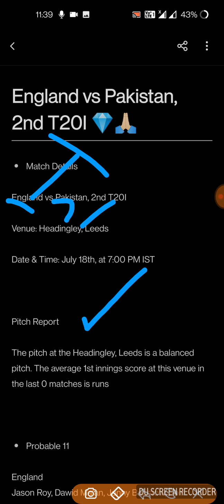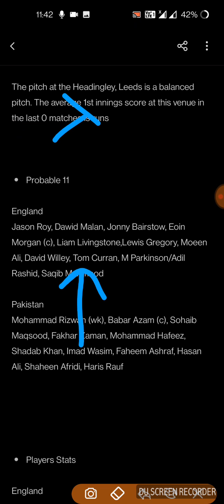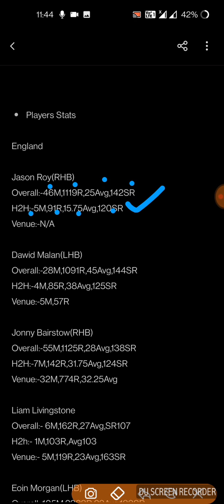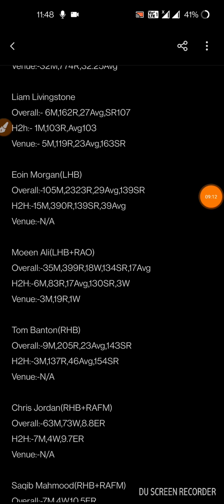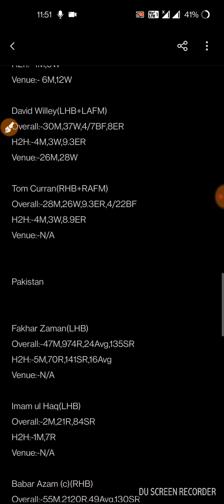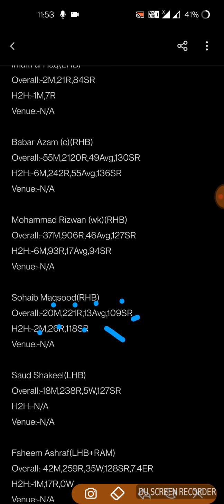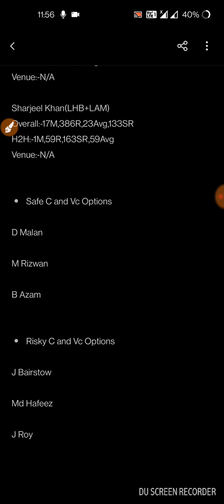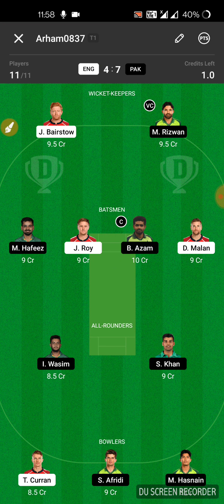ENG vs PAK Dream11 | ENG vs PAK Dream11 Prediction| ENG vs PAK Dream11 Team ENG vs PAK 2ND T20 STATS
1. This analysis is based on my

2. Dream11 takes great care to comply with all central and state legislation in India to ensure that  users are fully protected. Every contest on  platform is carefully designed to comply with applicable statutes and regulations in India.